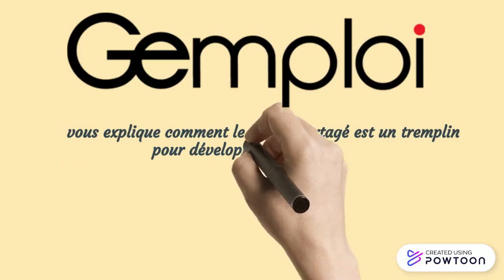Les 3 font la paire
Gemploi est la solution pour les entreprises en devenir.
Chaque entreprise est unique.
C’est pourquoi nos solutions s’adaptent à chacun de vos besoins.

Suivez les aventures de nos personnages dans l'univers du groupement d'employeurs et rencontrez  : Jadé Tracas, Jay Dureso, Césy Facile et May Cébiensur.
Les acteurs du temps partagé